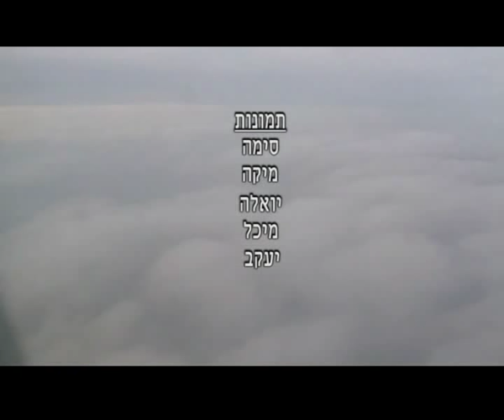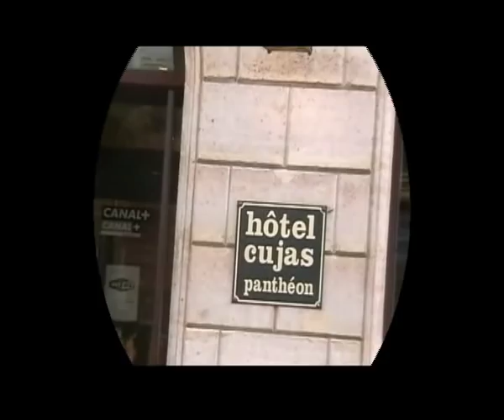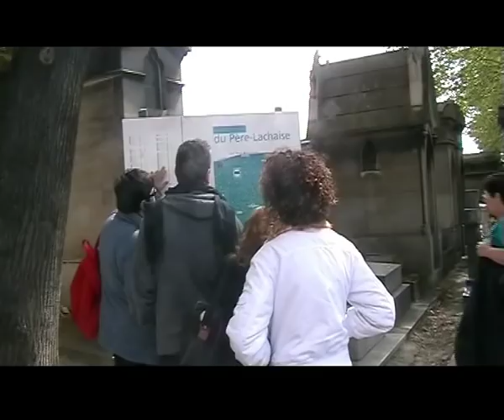Mike Brant - Israel/France 2010- Part 1.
Israel mike brant fans in paris, In memory, 35 years, from his tragic death.